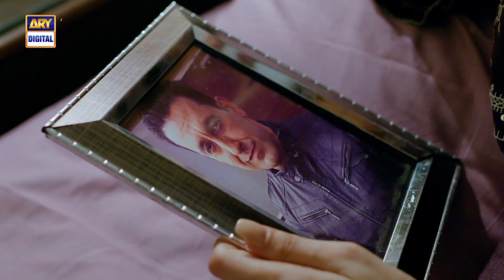Zindagi Kis Mor Per Le Aayi Hai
Cast:
Usama Khan ,
Anmol Baloch,
Sajid Hasan,
Rubina Ashraf,
Maria Wasti
Shahood Alvi
Adnan Jilani
Javeria Abbasi
Ayesha Gul
Salman Saeed
Srha Asgr
Fahad Khan
Mehrunisa Iqbal.

Timings : Watch "Aik sitam Aur" Monday to Thursday at 9:00 PM only on ARYDigital